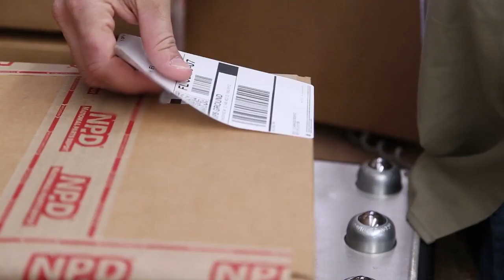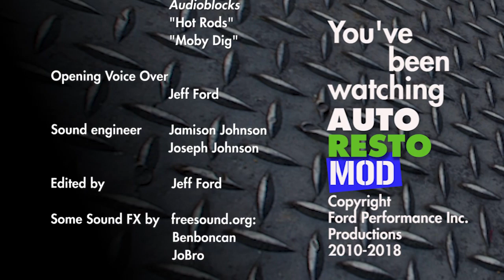Bumpside F100 1967 1972 Inner fender and bumper removal Episode 374 Autorestomod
Bumpside F100 Inner Fender and Bumper Removal Tips and Tricks Epsisode 374 Autorestomod

F100 Bumpside DIY How To remove the inner fender. Remove the Bumpside bumper. Tips and tricks on bumper removal. 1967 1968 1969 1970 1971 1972 Effie. We prep the F100 for a cab mount replacement.